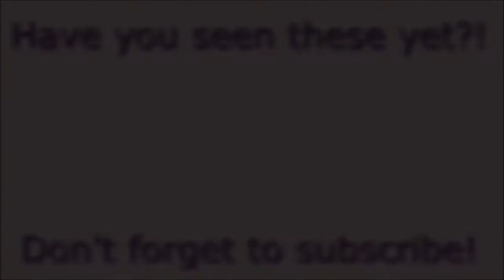Agent Peggy Carter | 1940's Makeup | Laura Nolan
A 1940's makeup look inspired by Agent Peggy Carter, both Captain America and the TV series.

Eyeshadow (similar)
Eye Liner
Brow Palette
Gel Blush
Blush Palette (similar)
Lip Liner